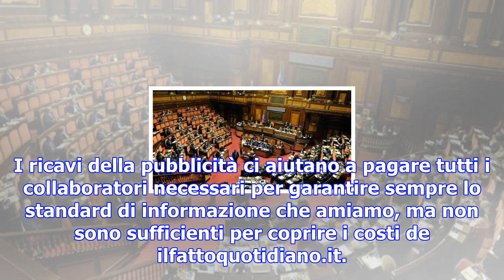Biotestamento alla prova del voto, segui la diretta dall'aula del senato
Iniziata in aula al Senato l’esame del ddl sul biotestamento. Dopo aver respinto tutti gli emendamen...